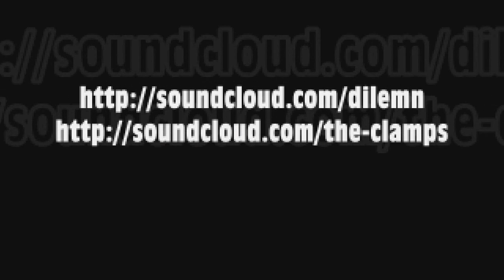Dilemn & The Clamps - Audio Control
Dilemn & The Clamps - Audio Control  forthcoming on Burn The Fire Records.